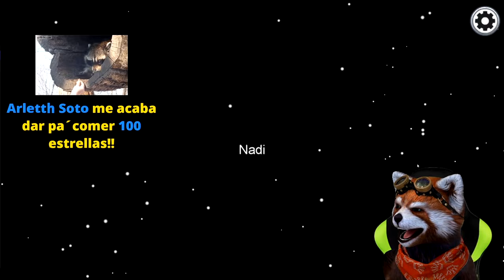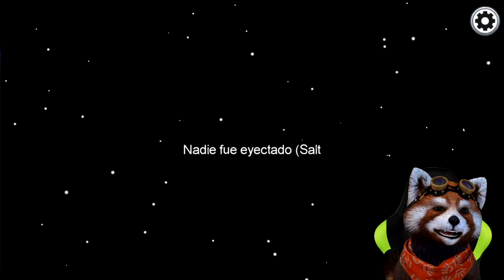EL TIMING MÁS DESAFORTUNADO DEL MUNDO... | AMONG US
Hoy les traigo una partida de impostor donde ocurrió un desenlace muy desafortunado, espero la disfruten.

Si quieres ver más partidas o contenido como este puedes seguirme en mi página de facebook donde hago stream todos los días a las 6 pm hora de México.